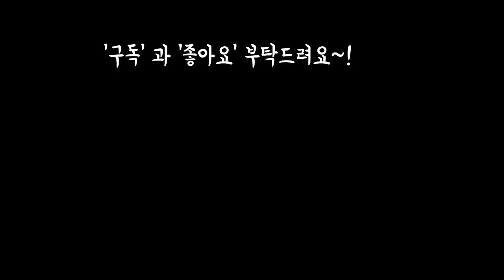초보자가 키우기쉬운 그랍토속 국민다육3가지 매혹적인 화분에 작품 만들기~!Succulents